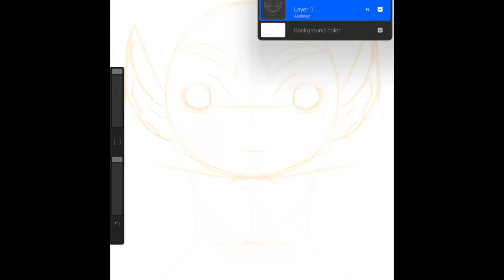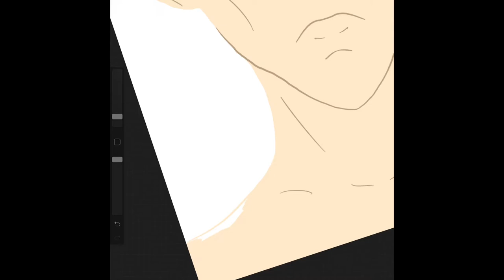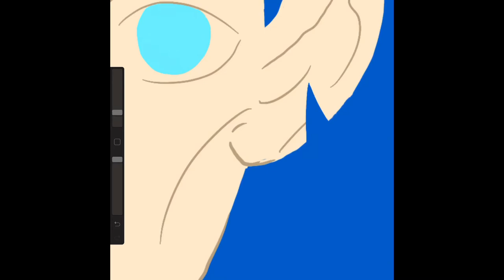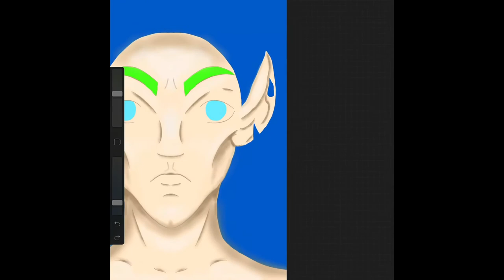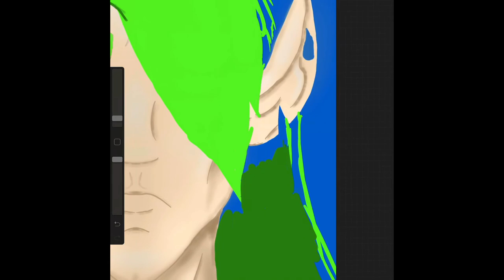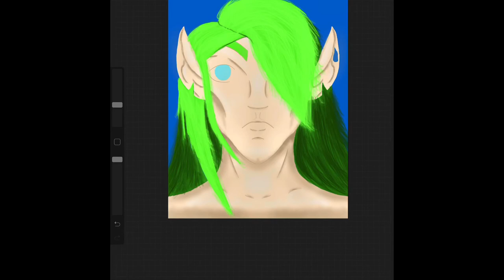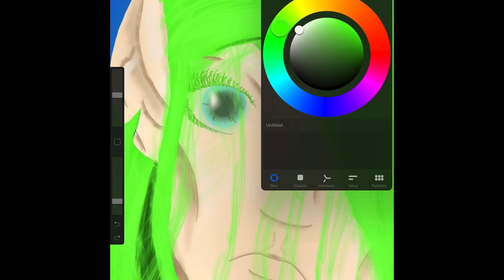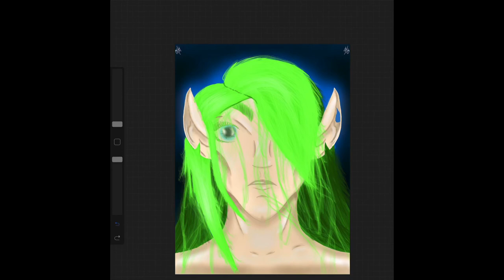Art Time: Male Nymph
Enjoy a soothing melody as you watch me draw a male nymph using “Procreate”